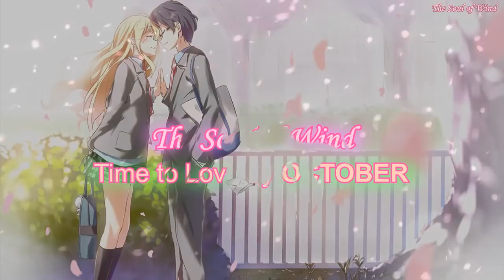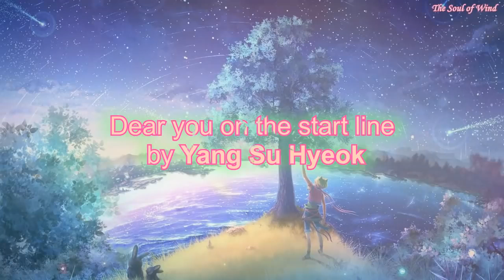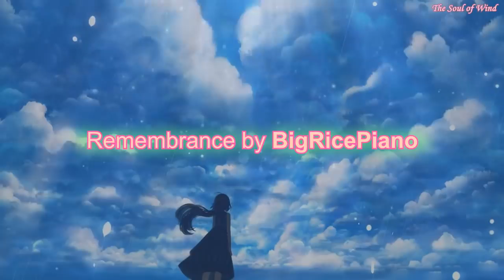2 horas Hermosa música de piano Canción romántica de amor 【BGM】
2 horas de hermosa música de piano - Canción de amor romántica 【BGM】

Lista de pistas:
0:00:00 Hora de amar - OCTUBRE
0:03:54 Pluma y viento - BigRicePiano
0:07:01 Consuelo en la existencia - Yang Su Hyeok
0:10:56 Recuerdo bajo la lluvia - Yang Su Hyeok
0:16:31 Atentamente - BigRicePiano
0:21:39 Catástrofe de amor
0:25:48 Esperando la primavera - Go Seo Yee
0:31:16 La Sirenita - Yang Su Hyeok
0:35:31 Salida - BigRicePiano
0:38:43 Hope - BigRicePiano
0:43:15 Pluma y viento - BigRicePiano
0:46:23 Luna llena - 满月 已 霜
0:49:12 可 念 不可 說
0:52:58 Consuelo en la existencia - Yang Su Hyeok
0:56:54 Fantasma de la montaña
1:00:08 Pintura de BigRicePiano
1:02:32 Hermoso paisaje - 許 嵩
1:05:55 Cool 凉凉 de 夜色 钢琴 曲
1:12:22 Querido en la línea de salida por Yang Su Hyeok
0:15:52 Amor por el hierro por Yang Su Hyeok
1:20:12 Recuerdo de BigRicePiano
1:24:54 Flor de ciruelo 梅花三弄
1:28:25 Flor de viento de Je4You
1:30:10 Chengdu
1:32:45 Cejas escarchadas 生命 樹
1:37:03 Eventos pasados
1:40:29 Tu mentira en abril - Otra vez
1:42:42 Tu mentira en abril - Watashi no Uso
1:45:52 Viento, luna y luciérnagas
1:50:56 Salida tranquila 晴 殤
1:56:41 Flor de ciruelo 梅花三弄